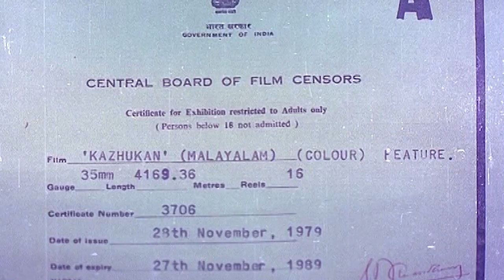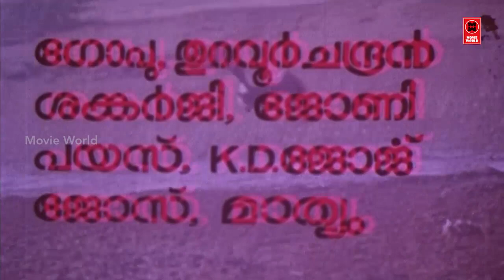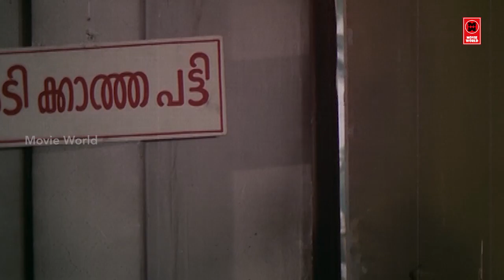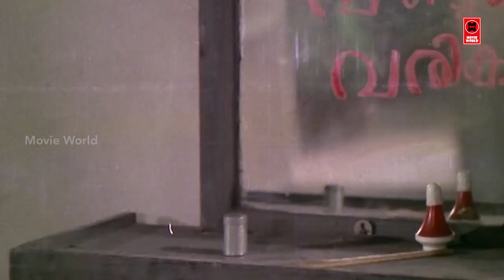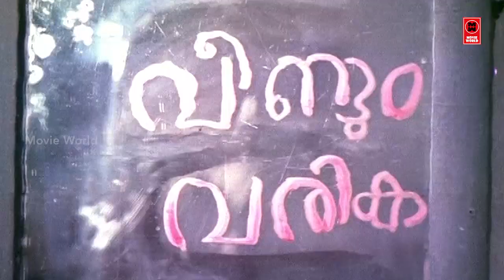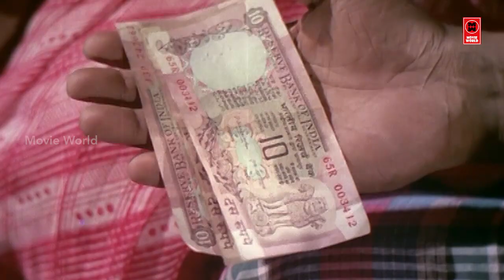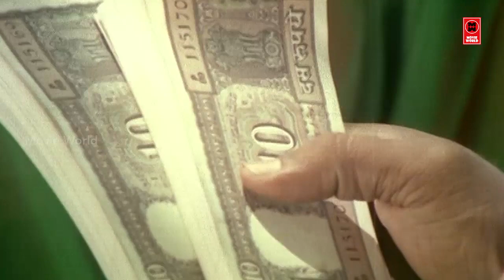Full Movie | Oldtic Full Movie | Kazhukan Malayalam Full Movie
Follow Our Whatsapp Channel Romantic Full Movie | Old Romantic Full Movie | Kazhukan Malayalam Romantic Full Movie

|| ANTI-PIRACY WARNING ||

*COPYRIGHT PROTECTED*